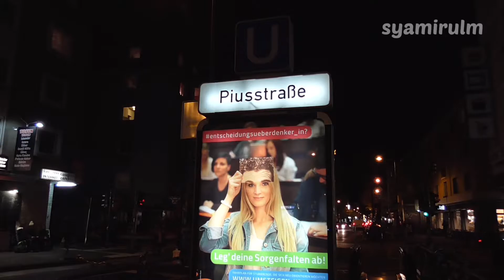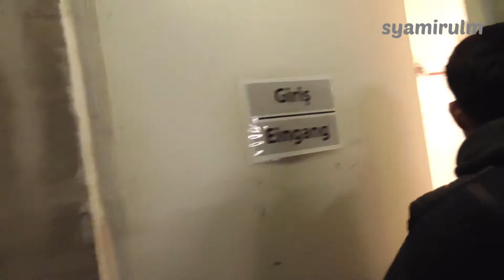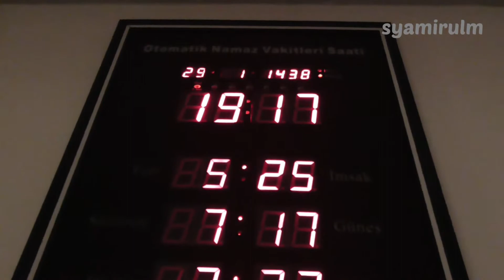Masjid bersenibina moden di Cologne, Jerman